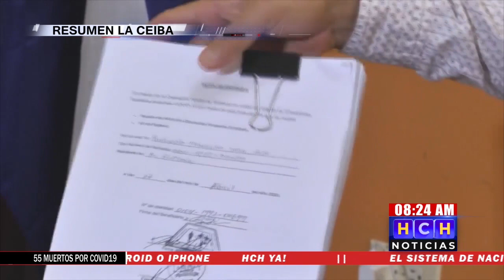Productores rurales piden que no solo se apoye al sector industrial